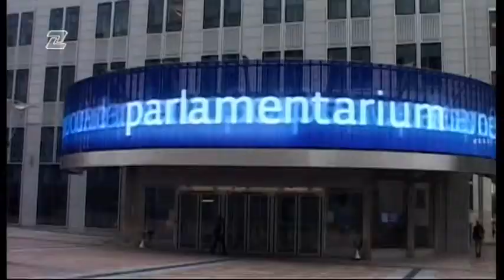Novinári v Bruseli